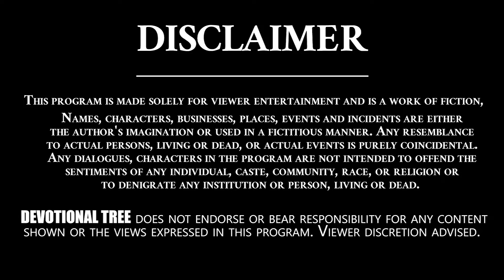Mithuna Rasi Phalalu August 2020 || Gemini August 2020 Horoscope || Devotional Tree